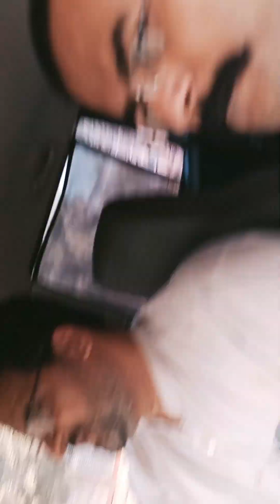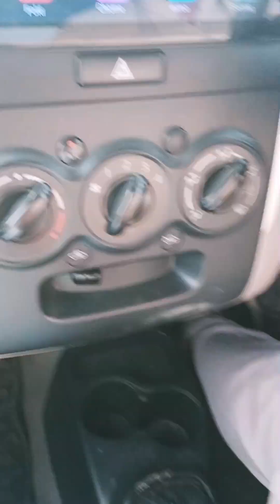ڈوگری ہریاں!چودھری شکیل سدھو ایڈووکیٹ!سدھو برادری کا ایک بڑا گاٶں!بیرونی مناظر Video 4